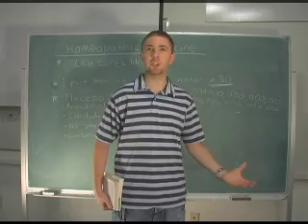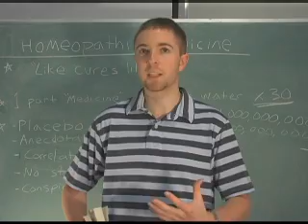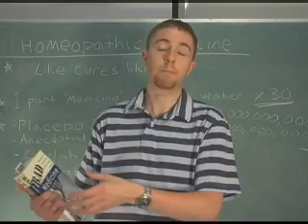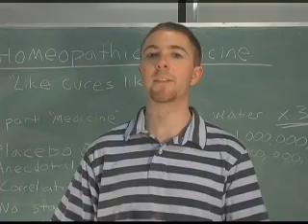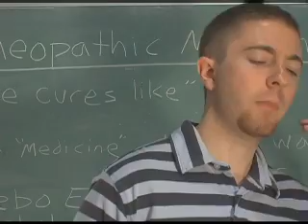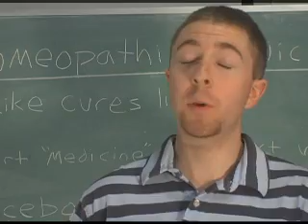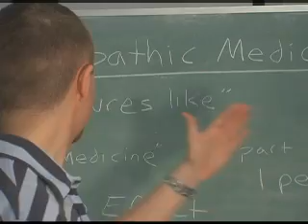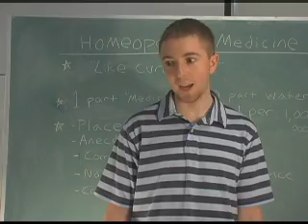Zak Debunks Homeopathic Medicine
This is an interview I did for a short documentary. I discuss why homeopathic treatments are bunk.

I explain how it "works", the "science" behind it, and why people continue to use it, and believe it works.

But don't take my word for this stuff... go research it yourself!

"With respect to homeopathy, the evidence points towards a bogus industry that offers patients nothing more than a fantasy." -Edzard Ernst, MD, (who used to be a practicing homeopath, and was the worlds first professor of complementary medicine)

"Homeopathy goes beyond current understanding of chemistry and physics... There is, to my knowledge, no condition for which homeopathy has been proven to be an effective treatment." -Dr. Jack Killen, deputy director of the National Center for Complimentary and Alternative Medicine

For an example of several studies which document the failure of homeopathy, please go to any of the following links. And if you don't care to read the abstracts, I have quoted the conclusion of each study, for your convenience. Let the excuses begin!

"This finding is compatible with the notion that the clinical effects of homeopathy are placebo effects."

"It is concluded that the best clinical evidence for homeopathy available to date does not warrant positive recommendations for its use in clinical practice."

"Our analysis of published literature on homeopathy found insufficient evidence to support clinical efficacy of homeopathic therapy in cancer care."

"The evidence from rigorous clinical trials of any type of therapeutic or preventive intervention testing homeopathy for childhood and adolescence ailments is not convincing enough for recommendations in any condition."

"There is not enough evidence to reliably assess the possible role of homeopathy in asthma."

"In view of the absence of evidence it is not possible to comment on the use of homeopathy in treating dementia."

"There is insufficient evidence to recommend the use of homeopathy as a method of [labor] induction."

"The authors conclude that the small number of randomized clinical trials conducted to date, although favoring homeopathic treatment, do not allow a firm conclusion as to the effectiveness of homeopathic remedies in the treatment of patients with osteoarthritis."

"Ultramolecular homeopathy had no observable clinical effects."

"There was no difference in most outcomes between placebo and homoeopathic immunotherapy."

"Overall, there was no significant benefit over placebo of homeopathic treatment."

"Evidence suggests that homeopathy is ineffective for migraine, delayed-onset muscle soreness, and influenza prevention."

"We found no evidence that active homeopathy improves the symptoms of RA."

"No discrete signals suggesting a difference between remedies and controls were seen."

"In conclusion, published results from NMR research on homeopathy indicating differences between homeopathic solutions and control samples could not be reproduced."

"None of the homeopathically treated groups differed significantly with respect to any of the parameters from the non-medicated, infected control group. It is concluded that the results of this study do not justify use of these homeopathic remedies for treatment of colibacillosis in broilers."

"There were no discernible differences between the treated and control groups in their manifestations of resistance to D viviparus or their clinical responses to the disease produced."

"These results support the widely held opinion that scientific proof for the efficacy of veterinary homeopathy is lacking."

"There were no significant differences between the SCC of the two groups."

"Evidence of efficacy of homeopathic treatment beyond placebo was not found in this study."